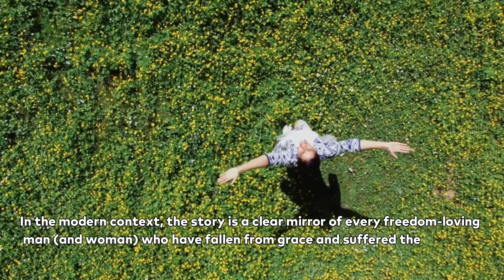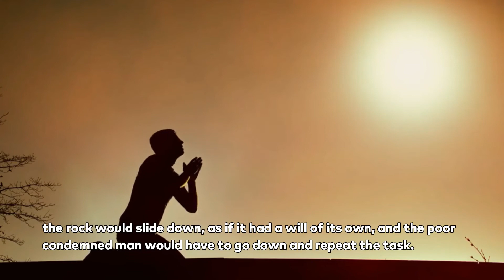The Myth of Sisyphus Revisited | How to Triumph Over Great Adversities in Life